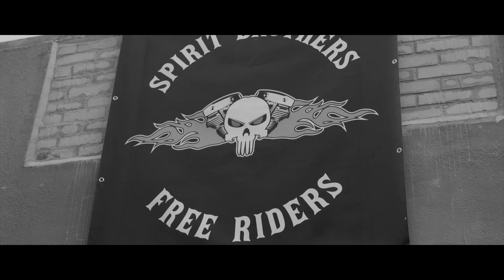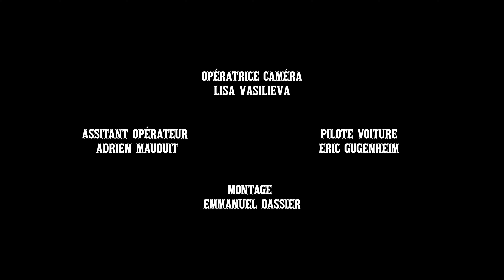One Ride With Spirit Brothers 🇨🇵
Motorcycle Club Vidéo Clip d'Un Jour De Ride Moto Avec Les Spirit Brothers MC

 Ce projet de vidéo clip Bikers MC 100 % Spirit Brothers que j'ai imaginé et réalisé, n'aurait jamais vu le jour sans la contribution de toute la famille des Spirit Brothers MC et de son Président Sniper.
Superbes images en noir et blanc de ce MC, tournés aux ralenties et accompagné de ce titre magnifique Friendship de Chris Stapleton.
Tout ça nous donne , une belle journée de ride avec les Spirit Brothers entouré de tout leurs supports.

ça m'encourage à faire d'autres vidéos ! :)

→ Voici les liens pour suivre les Spirit Brothers sur Facebook et Youtube et se tenir informé des prochains événements organisés par le MC.
Welcome Bikers !